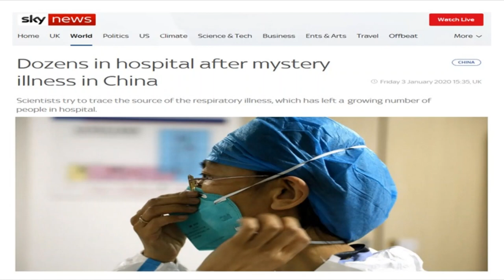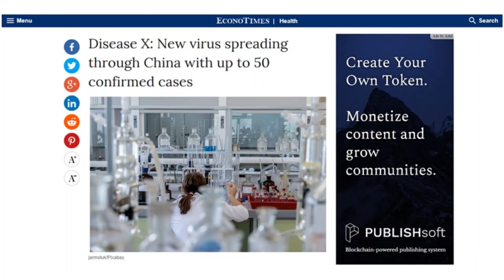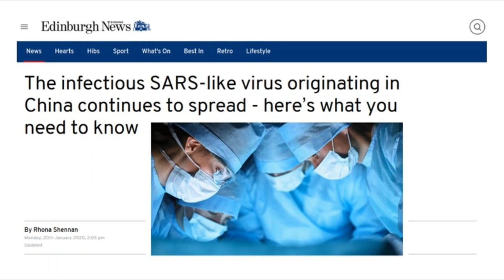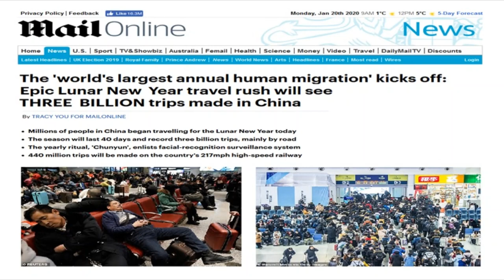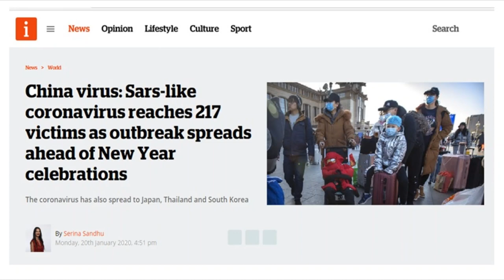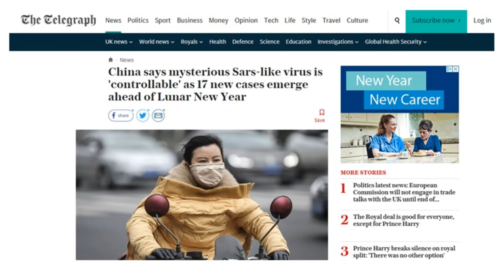PANDEMIC ALERT (The global Coronavirus threat emerging in China)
If you are a regular viewer to my channel, then you may remember that one of the most likely and potentially dangerous SHTF crisis which I am prepping for is the threat of a global pandemic and I have covered this subject in a number of my previous videos.

If you have been keeping an eye on the news media, (as all preppers should) then you may have noticed a news story breaking out of China over the Christmas and New Year holidays about a new “mystery” virus related to the SARS virus.

This outbreak of a contagious infection in China at this time of year is potentially extremely dangerous so I wanted to put out this news style alert to make people aware that we could soon be facing a global pandemic